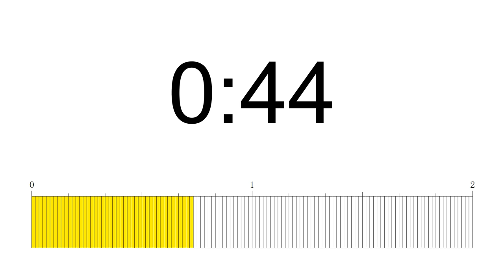2分タイマー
新たに投稿した2分タイマー